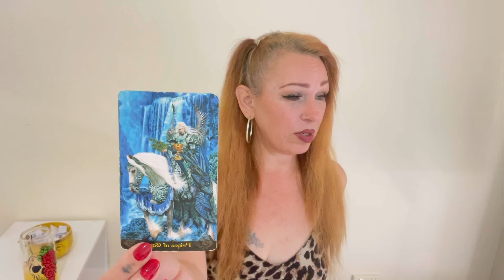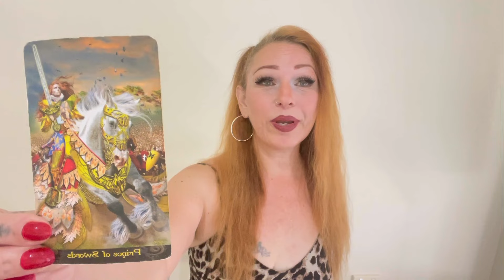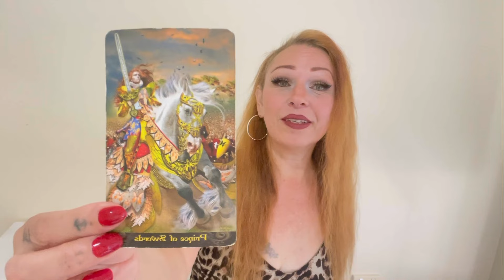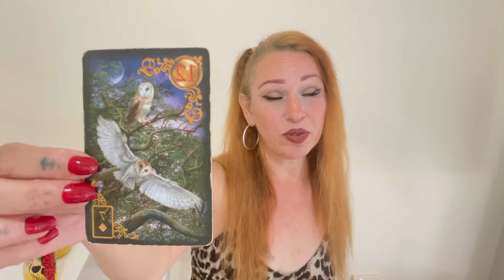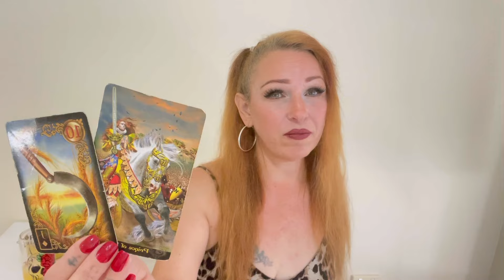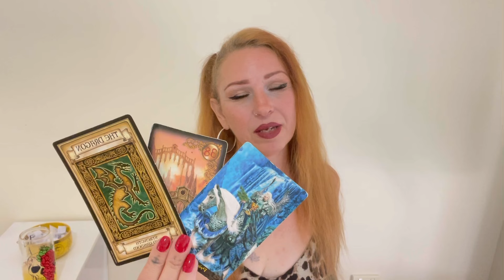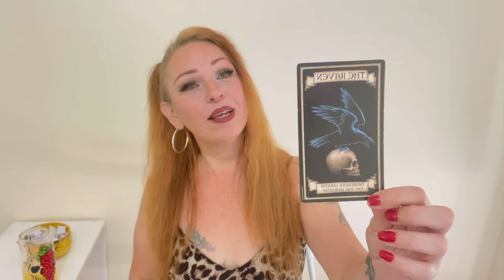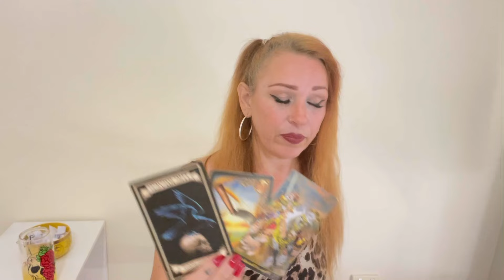Taurus Imminent Success / June Predictions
⭐️Darklight⭐️
Taurus Success Is Imminent / June Predictions